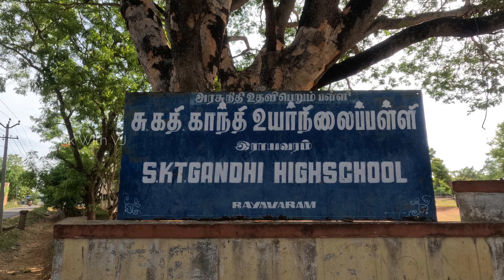Tour De Chettinad - Rayavaram | Part-1 | vlog-25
Hi Folks,

I've attempted a new series called "Tour De Chettinad".
In these V-logs I'm going to roam around various places in Chettinadu on my bicycle and I'm trying to capture the moments of today that will wow your hearts tomorrow.

In this video, you'll find me roaming around Rayavaram, situated in Pudukkottai District, in Tamil Nadu, India.

This is for you guys.. Enjoy...

Please don't skip. There are some interesting things waiting for you.